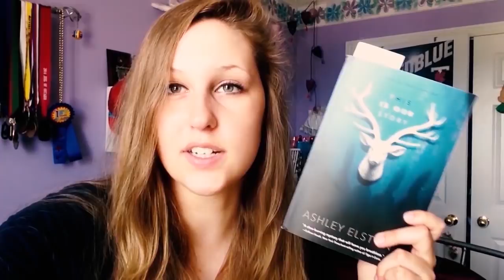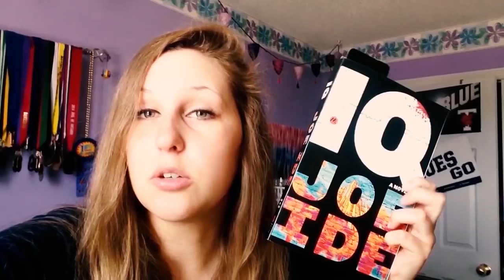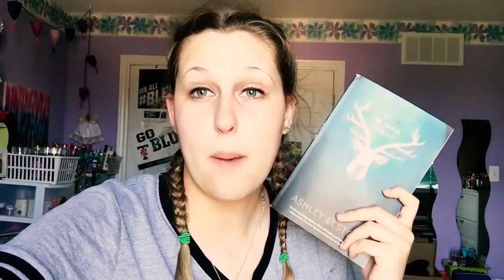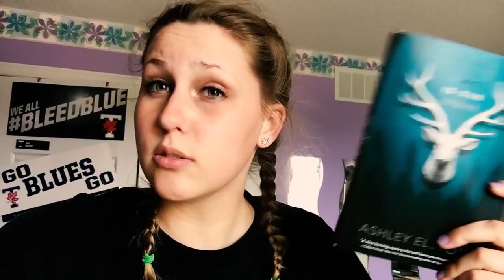2 PUPPIES IN ONE DAY! | READING VLOG MAY 21st - MAY 27th 2018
Everyone meet Charlie and Aayla!